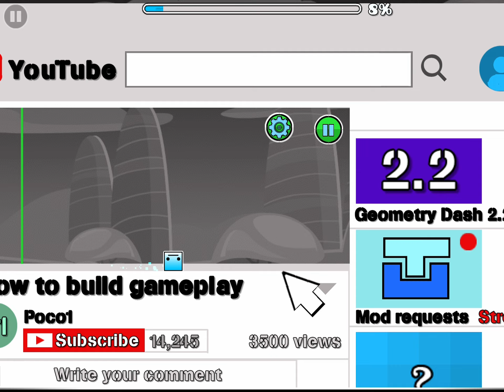YouTube in gd?